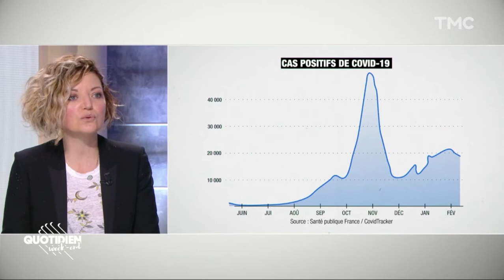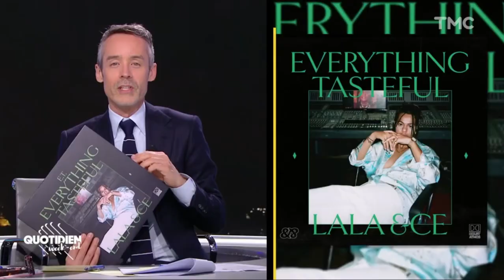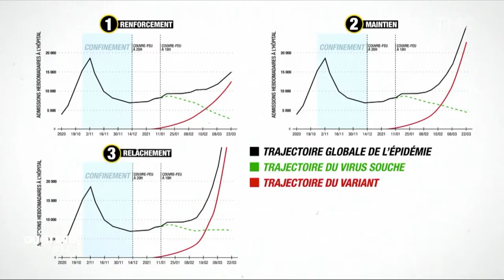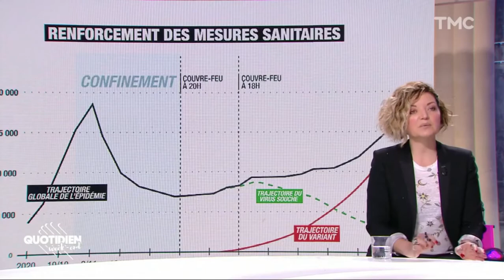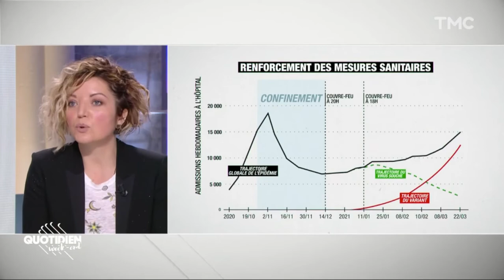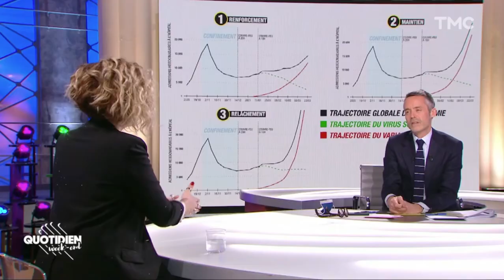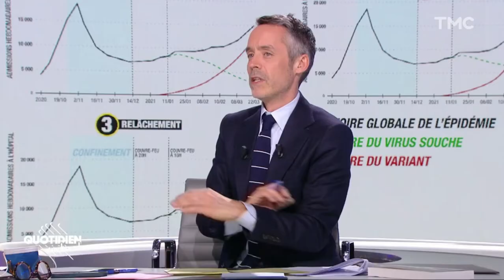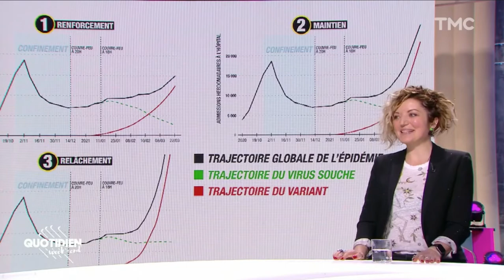Le point sur la situation épidémiologique en France | Vittoria Colizza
Vittoria Colizza est directrice de recherches à l’Inserm et spécialiste en modélisation des maladies infectieuses. Rare dans les médias, elle a accepté de venir nous parler de son métier et de ses connaissances sur l’épidémie que nous traversons tous depuis un an. Alors que l’explosion épidémique liée aux nouveaux variants du coronavirus n’a pas eu lieu – du moins pour l’instant – que nous réserve l’avenir ? Comment analyser la situation actuelle ? Le couvre-feu à 18h est-il suffisant ou faudra-t-il mettre en place des mesures plus contraignantes ? Quand verrons-nous les premiers effets du vaccin ? A quoi va ressembler l’été 2021 ? On pose toutes ces questions à Vittoria Colizza sur le plateau de Quotidien.